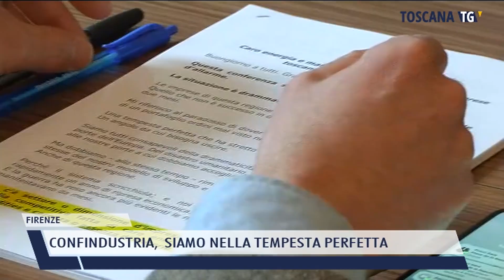2022-03-16 FIRENZE - CONFINDUSTRIA, SIAMO NELLA TEMPESTA PERFETTA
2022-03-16 FIRENZE - CONFINDUSTRIA,  SIAMO NELLA TEMPESTA PERFETTA